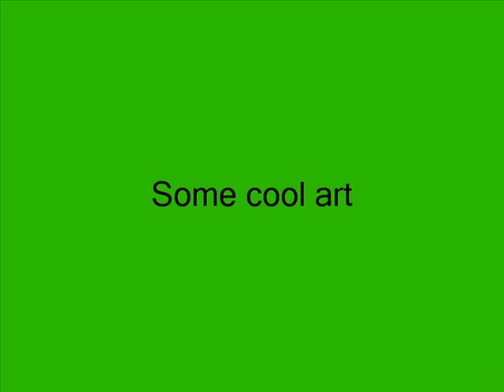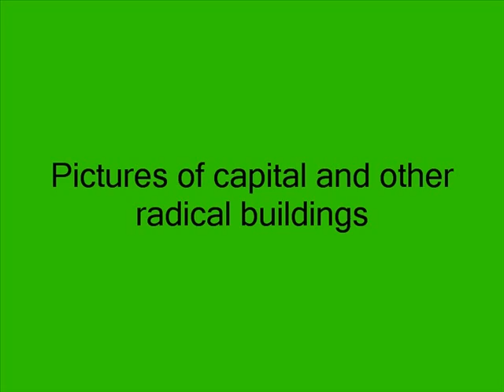Norway - a project by Brandon Zigler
Brandon Zigler's 7th grade Geography project on NORWAY